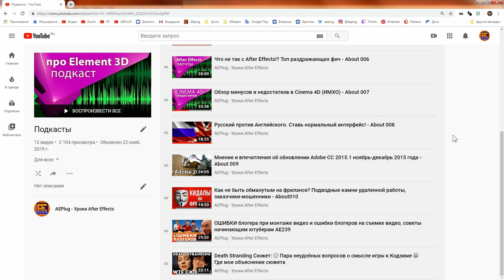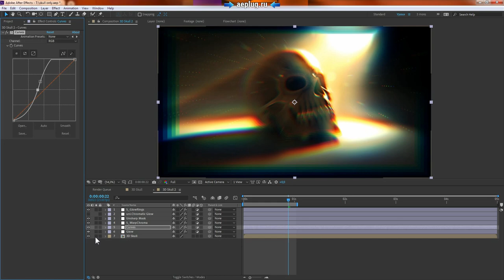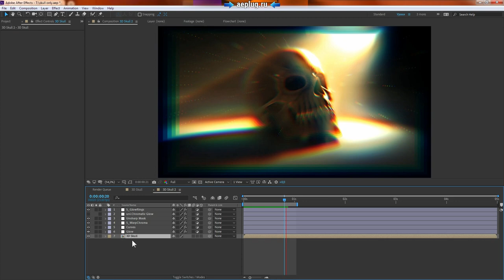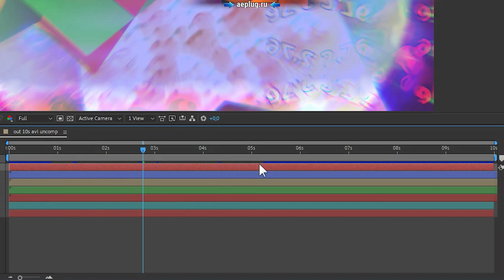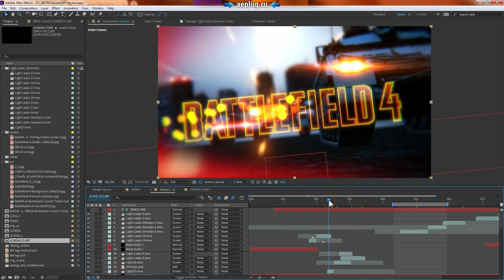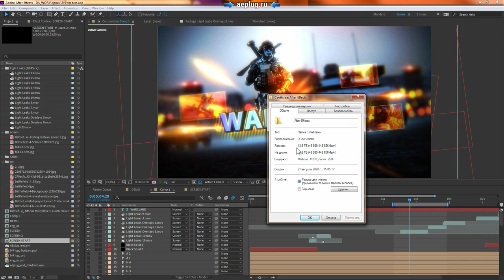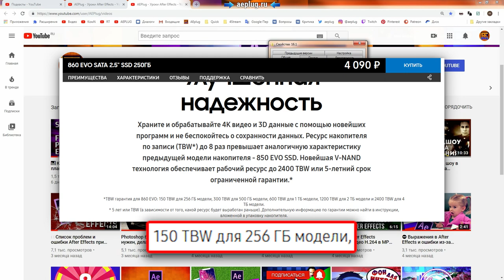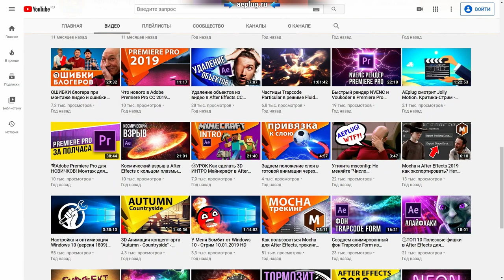💽 After Effects Кэш Диска - бесполезная трата дисков? Выделил целый SSD для кэша и че? - AEplug 265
В программе Adobe After Effects есть функция Кэш Диска (Disk Cache), которая "позволяет экономить время на рендеринг при работе с проектом или другими проектами, использующими одни и те же кэшированные кадры." Именно это и написано на сайте разработчика Adobe. Сильное заявление, и проверять я его конечно же буду! Я решил попробовать разобраться в том, как этот кэш работает в After Effects, и чем он вообще может реально мне помочь.

Когда дисковый кэш включен After Effects осуществляет частый и большой обмен данными с хранилищем в обоих направлениях. Это само по себе занимает много места, для которого возможно придумать и более полезное применение. А интенсивный поток данных еще и сокращает ресурс записи SSD дисков. Жесткие диски HDD вообще не имеет смысла использовать для кэша, так как они слишком медленные, и After Effects будет работать еще хуже, чем вообще без него. Вот мне и стало интересно понять, стоит ли вся эта возня потраченных ресурсов или нет? Или лучше просто очистить кэш, выключить в настройках Enable Disk Cache и спать спокойно?

Есть вопросы? Спроси меня!

♥ Содержание урока:
00:00 Начало
00:49 Мой опыт работы с дисковым кэшем After Effects
01:52 Сцена с черепом - вложенная композиция с эффектами
04:16 Включаю эффекты
05:38 Сохранение и переоткрытие проекта
06:22 Мой тестовый проект
07:46 Что говорят подписчики
08:15 Дисковым кэш, бывает, глючит
08:58 А что старый проект интро Battlefield 4
12:04 Итоги и выводы